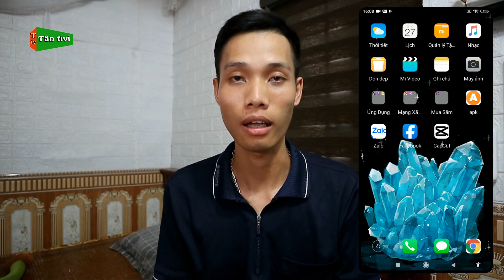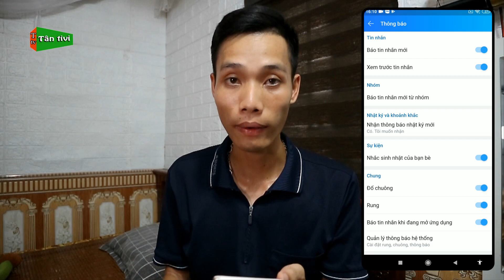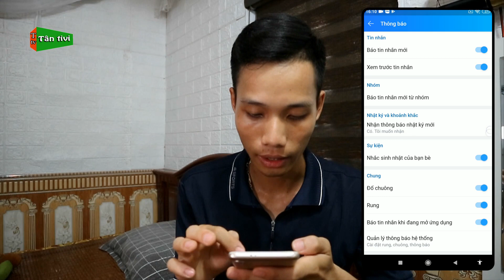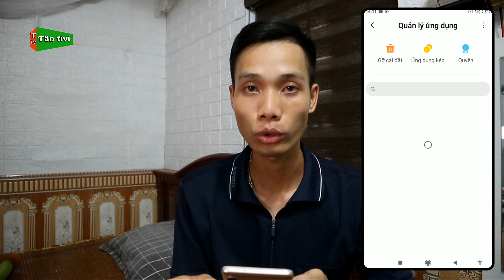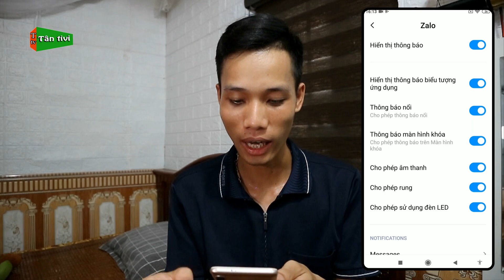Hướng Dẫn Khắc Phục Zalo Không Nhận Được Thông Báo Cuộc Gọi Và Tin Nhắn | Tân tivi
Zalo của bạn không nhận được thông báo cuộc gọi, tin nhắn vậy cùng theo dõi ngay trong video này nhé.

Những từ khóa tìm kiếm video:không nhận được thông báo zalo,